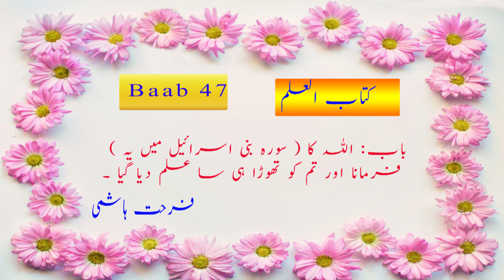Baab 47 Allah ka farmana aur tum ko thora hi ilm hai by Farhat Hashmi